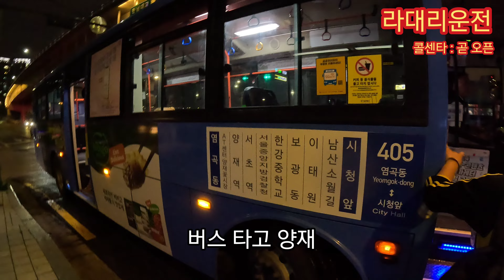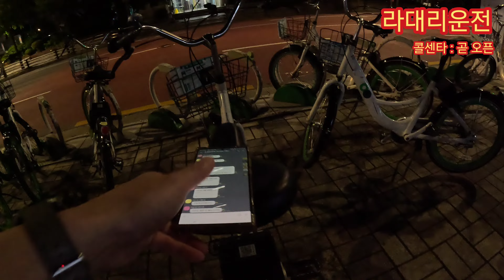집 공개 ( feat : 드루와 )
라현준 대리운전 구독자 톡방

안녕하세요.